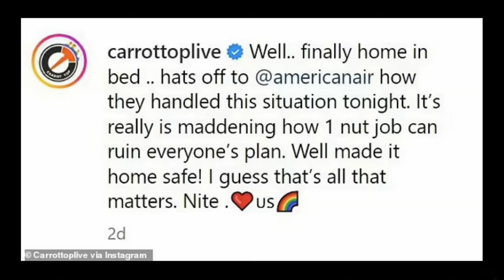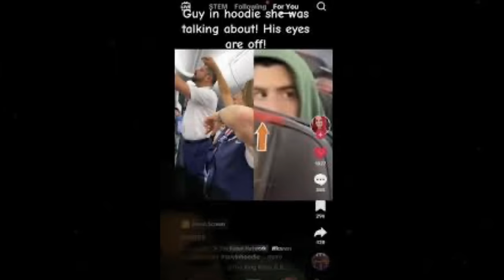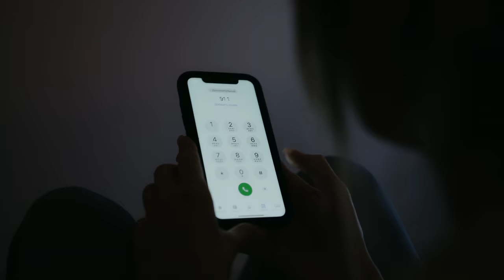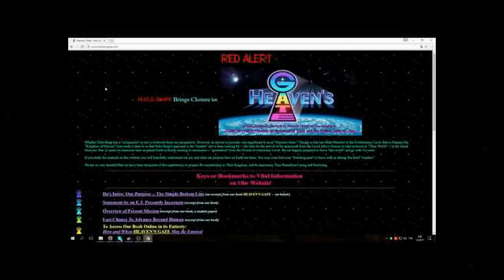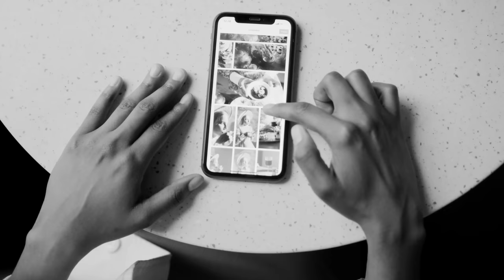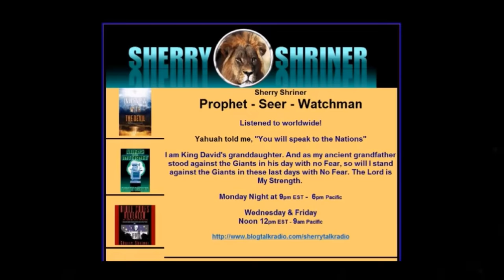Une passagère affirme voir un homme NON- HUMAIN à Bord d'un Vol AMERICAN AIRLINES et DISPARAIT....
Il y a environ deux semaines, une vidéo est devenue virale dans le monde entier. Elle a été postée par l'un des passagers d'un vol American Airlines quittant l'aéroport de Dallas-Fort Worth, mais la destination exacte reste inconnue. Avant le décollage, une femme assise à l'arrière de l'avion a fait une scène, prétendant qu'il y avait un homme non humain à bord. Elle a été débarquée, ce qui a retardé le vol de trois heures.
Des fact-checkers ont tenté de discréditer l'incident, mais le célèbre comédien Carrot Top, un témoin du vol, a confirmé la véracité des événements.

Une photo a également été diffusée montrant la femme inquiète à côté d'un homme vêtu d'un sweat à capuche vert. Ce dernier a été décrit comme étrange et inquiétant par certains témoins.

Malgré les controverses, le débarquement des passagers et les contrôles de sécurité prouvent que l'équipage a pris l'incident au sérieux. De plus, le même week-end, de nombreux vols ont été retardés ou annulés à travers les États-Unis.

Bien que certaines personnes puissent être sceptiques, ce type d'histoire n'est pas nouveau aux États-Unis. Une autre histoire similaire remonte à 2017 et a suscité de nombreuses interrogations.
Accrochez-vous c’est maintenant !!!